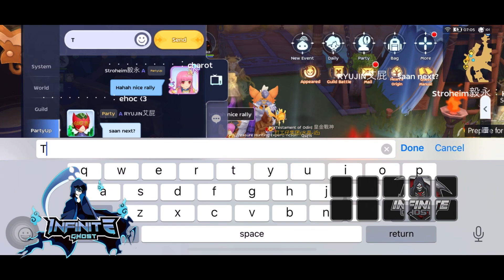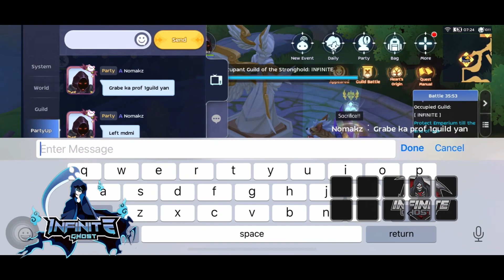INFINITE GHOST vs EHOC | Myriad | Chaotica | INCARNATE | Burnyub | Ancient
Ggwp all.

Support sacri spear